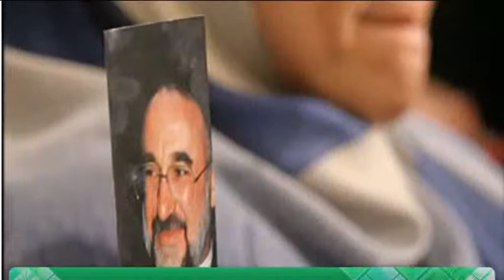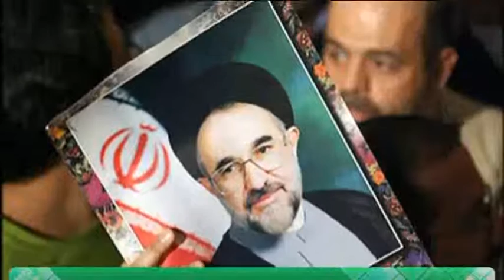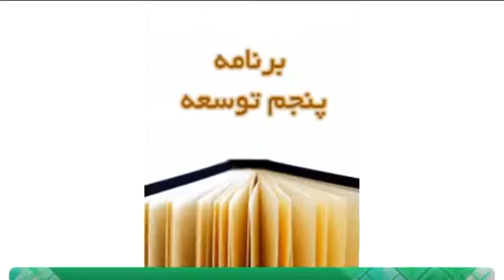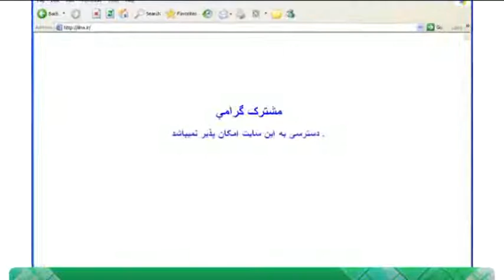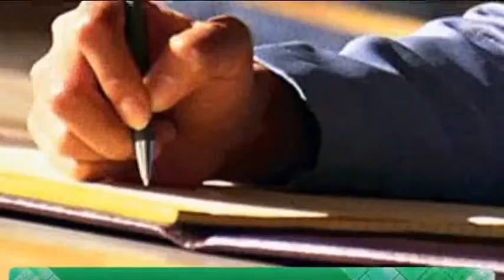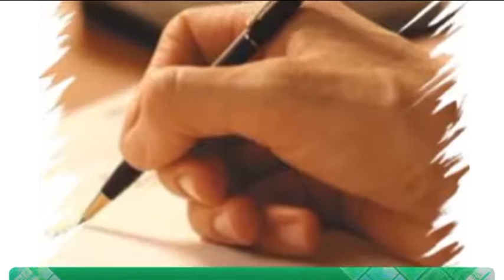اخباررسا؛18 ابان 1389؛بخش اول؛قسمت1